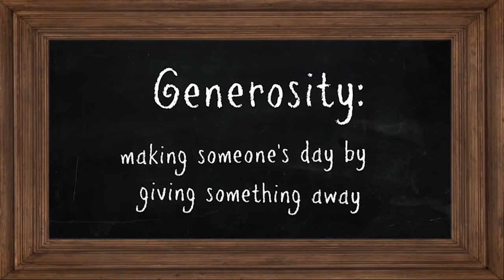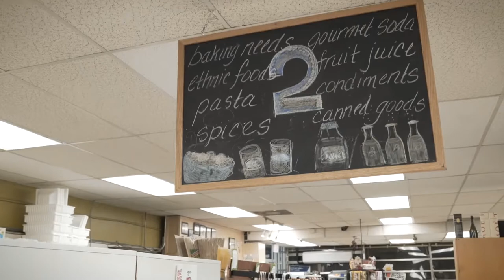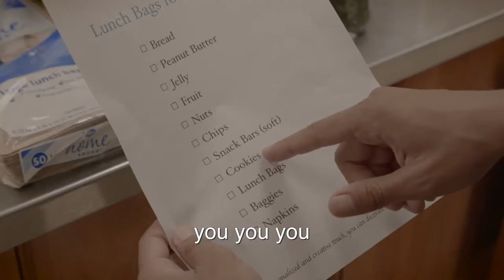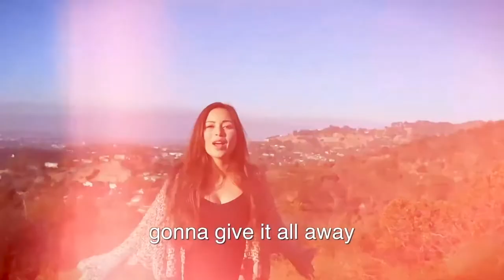Character Education - Generosity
Generosity is making someone's day by giving something away.

Today’s episode includes:
Sam struggles to understand generosity.
Trey helps Tucker focus on giving instead of getting